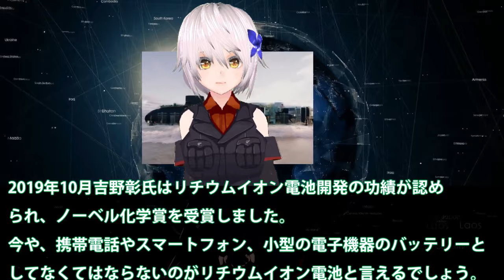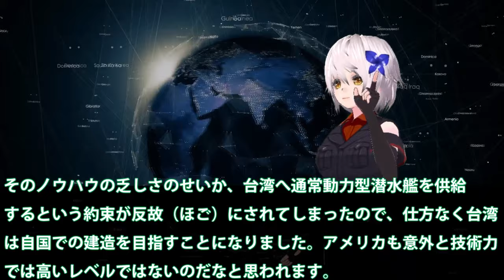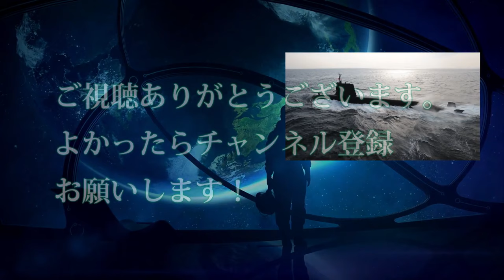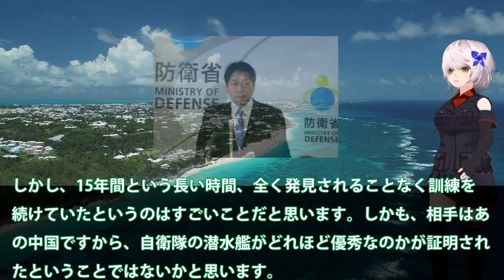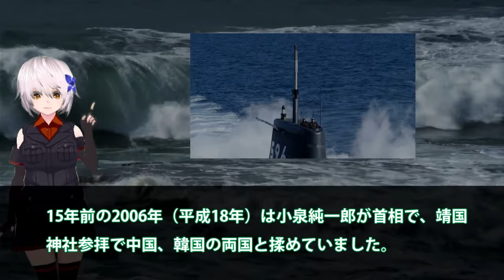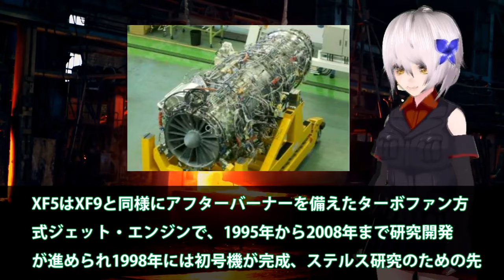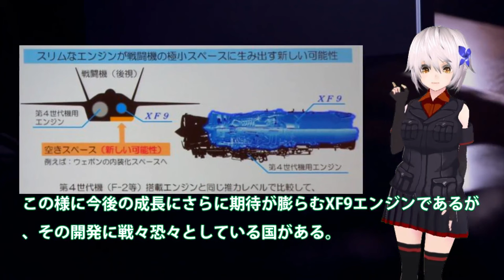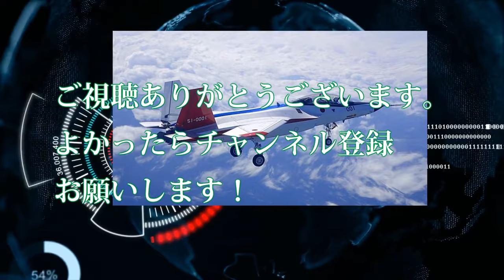【ゆっくり解説】アジア情勢スペシャル 海上自衛隊に引渡し間近！世界で初めてリチウムイオン電池を蓄電池として採用した通常動力型潜水艦【軍事スペシャル・特集】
1海上自衛隊に引渡し間近！世界で初めてリチウムイオン電池を蓄電池として採用した通常動力型潜水艦の実力は・・・

2リチウムイオン電池搭載で、世界一に躍り出る！これからのそうりゅう型潜水艦は見つけることが不可能に？

3 3戦闘機エンジンXF9の開発者も驚き！小型化でこF22超えのジェットエンジンの性能は？次期F2戦闘機、IHI製最高技術性能にXF9・・・

関連動画
日本の驚異的レーザー兵器！！三菱重工と川崎重工が開発し防衛装備庁へ納入完了

引用・転載「出典：海上自衛隊ホームページ」
引用・転載「出典：航空自衛隊ホームページ」
引用・転載「出典：陸上自衛隊ホームページ」

【高出力レーザーシステム】ATLA　R&D　Projects　Progress　in　FY2023（防衛装備庁の研究開発事業）
【実話】中国・ロシアが日本が開発した最終兵器を断固反対する理由！「米兵器の6倍」の性能を発揮する電磁レールガン、遂に始動！！【ずんだもん＆ゆっくり解説】
【ゆっくり解説】中国・ロシアが最大級の脅威を感じている「日本の最終兵器」とは？米兵器の6倍の性能をもつ電磁レールガン、遂に始動！！